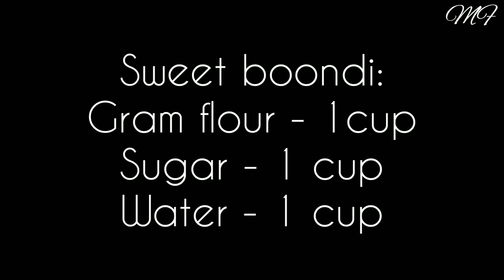Sweet pongal recipe/sweet Bondi recipe || my sravana sukuravara sweet recipes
Hey guys...I thought of sharing these sweet recipes which I made as prasadam.
INGREDIENTS AND MEASUREMENTS:

SWEET PONGAL:
Raw rice - 1/2 cup
Moong dal - 1/4

Hope you guys liked these recipes.